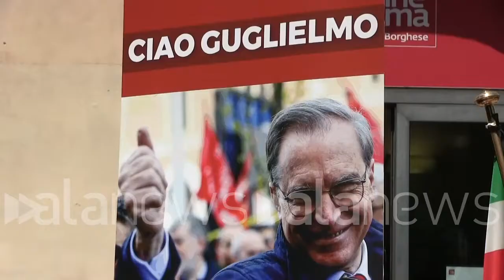Epifani, Landini: "Ha contribuito a estendere diritti nel lavoro, perdita per la sinistra"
"Il suo esempio va recuperato, nei prossimi giorni organizzeremo delle iniziative"

 (Roma). "Sicuramente è una perdita per la sinistra. Guglielmo è stato un sindacalista della Cgil e un uomo della sinistra che ha dato un contributo molto forte per estendere i diritti nel lavoro. La sua capacità di analisi e di lettura e la sua attenzione ai processi ci mancheranno. La sua vita, il suo modo di stare nella Cgil e nella politica è un esempio che va recuperato. Pensiamo nei prossimi giorni di organizzare in modo più strutturato una serie di iniziative che, a partire dal suo pensiero, ci facciano riflettere su quello che occorre fare oggi". Lo ha dichiarato l'attuale segretario generale della Cgil Maurizio Landini, a margine della cerimonia laica, organizzata presso la Casa del Cinema di Roma, per dare l'ultimo saluto al sindacalista e politico Guglielmo Epifani da poco venuto a mancare. (Fabrizio Rostelli/alanews)